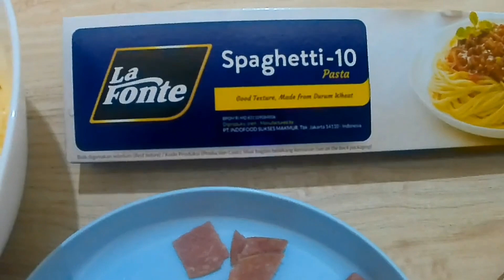RESEP SPAGHETTI AGLIO OLIO BIKIN NAGIH !!! WAJIB DICOBA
Resep Aglio olio :
- Spaghetti 1 bks 225gr (Me : La Fonte)
- Smoked beef 6 lembar (Me : Kimbo)
- Bawang Putih 4 butir cincang halus
- cabe rawit merah 5 buah (sesuai selera)
- daun jeruk 8 lembar (iris tipis2)
- minyak untuk menumis secukupnya
- garam, kaldu jamur secukupnya

Resep pasta aglio mudah dan simple
cara memasak pasta aglio olio simple dan rasanya bikin nagih